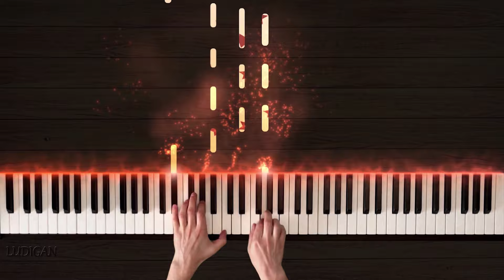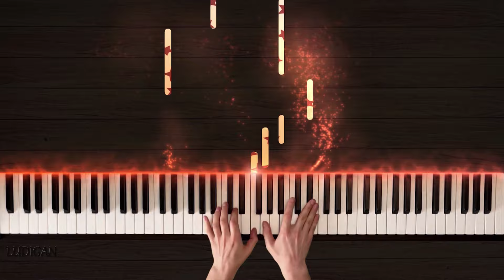OneRepublic - Apologize (Piano Cover)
*OneRepublic - Apologize*
Piano Cover by Ludigan

₿ *Crypto:*
*BTC:* 1FVM8eC6RqNt28stYkQ4a5pm3YijDnDGgd
*ETH:* 0xc7d71F90cA735b01EDF47F5ef2C088aFf9191498
*USDT (TRC20):* TDFikoP9Gm4SmGG6gZo7HesV7RL3RcchYJ
*USDC (ERC20):* 0xc7d71F90cA735b01EDF47F5ef2C088aFf9191498

I will be glad to see your feedback in the form of comments, likes and dislikes.